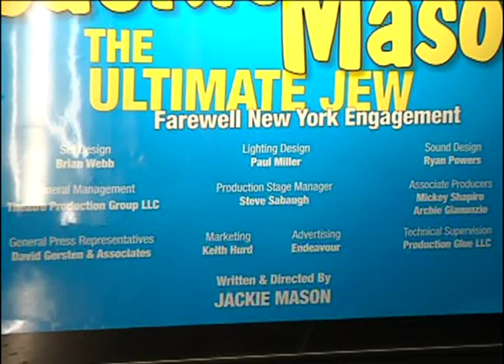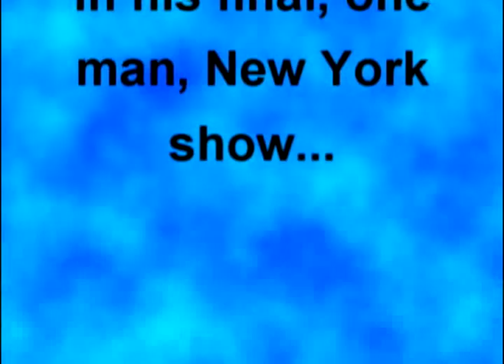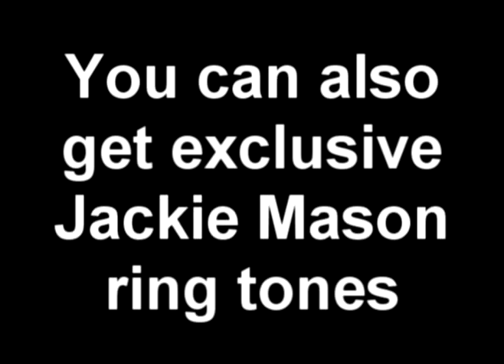Sneak Peek At The Ultimate Jew at Work 2: Hospitals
Here is another piece from my Broadway Show I hope you enjoy!  This is my routine about hosptals and the Indian doctors.